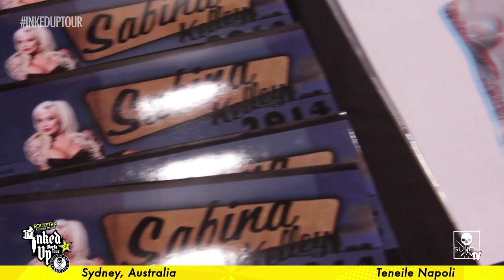Rockstar Energy Inked Up Tour Tattoo Convention Coverage Sydney part 3 of 3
SullenTV Presents the final cut of the Rockstar Energy Inked Up World Tour Sydney part 3 of 3 with Kyle Cotterman, Lyle Tuttle, Mick Squires, and Sabina Kelley!

Kyle Cotterman: Owner and Artist at Distinction Tattoo in Dayton, OH.

Lyle Tuttle started tattooing in 1949, at 17 years of age. He is commonly credited with introducing the art to the mainstream and helping legitimize it as an art form. Tuttle got his first tattoo when he was 14, a heart with the word "Mother". Lyle Tuttle Tattoos, the shop he ran in San Francisco for 30 years, welcomed thousands of clients over the course of its existence. Tuttle effectively retired from tattooing 15 years ago, but he can still be found at tattoo conventions around the world, giving seminars and telling his fantastic stories wherever he goes.

Mick Squires: My style is realism; colour realism is what I usually get asked to do. Although I love black and grey tattooing. I really enjoy heavily contrasted pieces that just punch. But if I'm asked by my client do what I want to do, it usually involves mixing illustrated imagery with realism, its so much fun to create something from scratch right out of your head or from a reference of a photo and convert it into a traditional tattoo with hard lines and solid, bold colour and then mix it in with hyper detailed, no lines realism. Mick currently works at Behind Closed Doors Tattoo Studio in Melbourne, Australia.

Sabina Kelley has established herself as a true, modern day, pinup and icon.  With a wide international presence, she has graced dozens of magazine covers as well as major ad campaigns, television, music videos, calendars, and so much more.  She is highly respected in her field and has been sought out by some of the top photographers in the business including David LaChapelle and the legendary, Bunny Yeager. Sabina has been modeling professionally for over 11 years and dancing since the age of two.  She is professionally trained in ballet, tap, jazz, hip hop, and pointe.  She went from a small town ballerina to a big time Las Vegas showgirl performing in Jubilee for 2 1/2 years at Ballys Hotel. She is currently training to headline her first ever burlesque dance show.While modeling with a lot of tattoos goes against the industry norms, Sabina has been very successful in the mainstream-modeling world.  Standing at a statuesque 5'10″ with platinum blonde hair, gorgeous features, and tattoos, she has gained the respect of many in the industry. Her success is due in part to her incredible versatility.  She is the best when it comes to pinup modeling, but also specializes in fashion, glamour, fetish, swimsuit, and lingerie shoots.  Sabina shows the world that you can be heavily tattooed and still be beautiful, classy, and sexy.  She loves to push the boundaries and take tattoos to whole new level in the mainstream fashion world. Sabina owns her own laser tattoo removal business called Bombshell Tattoo Removal.  She is also a permanent judge on the new TV show "Best Ink".  The 3rd season is currently airing Wednesday nights on Oxygen at 10pm/9c. Sabina is a model, tv star, business woman, and mother, and she manages to do it all with grace and style.